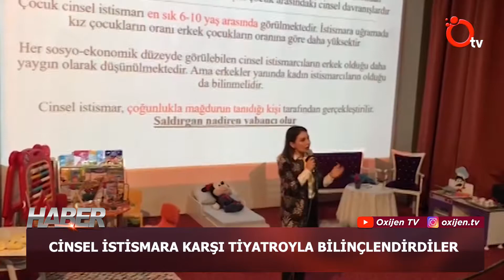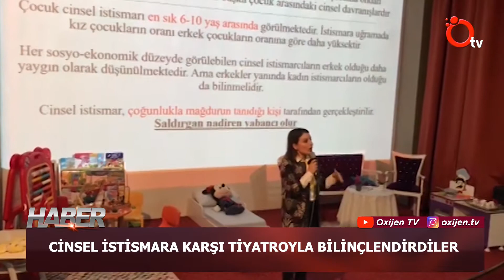CİNSEL İSTİSMARA KARŞI TİYATROYLA BİLİNÇLENDİRDİLER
TOBB Düzce Kadın Girişimciler Kurulu ve Delta Alfa Çorap Firmasının ortaklaşa geliştirdiği, TSO, Düzce Üniversitesi ve Düzce İşçileri Dayanışma Derneğinin desteklediği "Sarı Bebek Projesi" tanıtım programı gerçekleşti. Çocuklarda cinsel istismara karşı toplumda farkındalık ve bilinç oluşturmak için hazırlanan projenin ilk etkinliği Konsopa otelde gerçekleşti. Program başında söz olan Düzce Üniversitesi Öğretim Görevlisi Zeynep Topçu Bilir ailelerin çocuk istismarına karşı çok dikkatli olması gerektiğini vurgulayarak; "Çocuk istismarı konusunda devletimizin aldığı sıkı önlemler olsa bile maalesef bazı kötü örnekleri duyuyoruz. Bu proje bu bakımdan çok önemli. Fiziksel ve duygusal istismara karşı aileler çok dikkatli olmalı. Bebeklikten yetişkinliğe kadar aileler ve çocuklar çok dikkatli olmalı. Sadece erkekler değil kadınlarda da cinsel istismar davranışları olabiliyor. " şeklinde konuştu.
Konuşmaların ardından Anaokulu öğretmenleri tarafından veli ve öğrencilere yönelik tiyatro oyunu sahnelendi. Çocuklar oyunda hem eğlendi hem de öğrendi. Programın sonunda ise çeşitli ikramlar katılımcıları sunulurken, çocuklara çeşitli oyuncaklar hediye edildi.